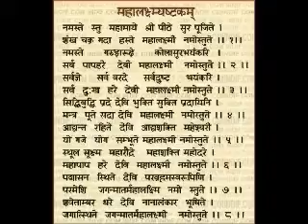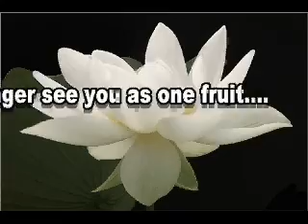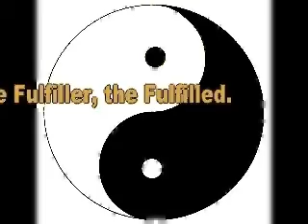Tantric dancer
Tantric Dancer,  from Goddess Thoughts.